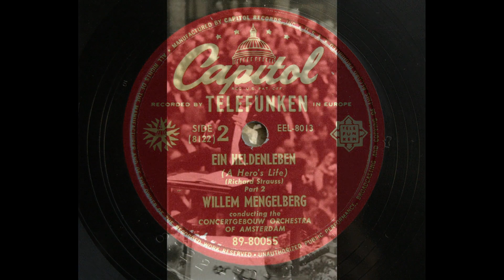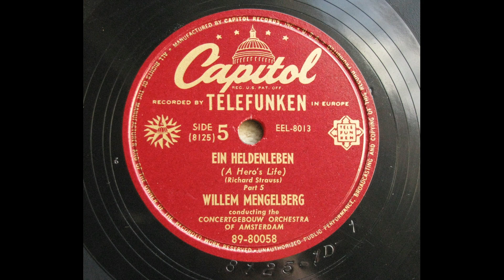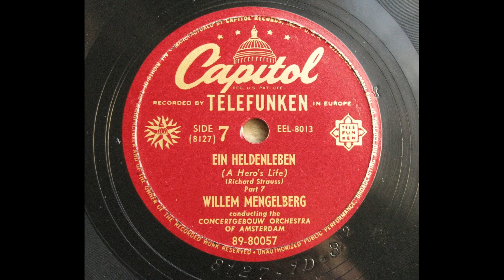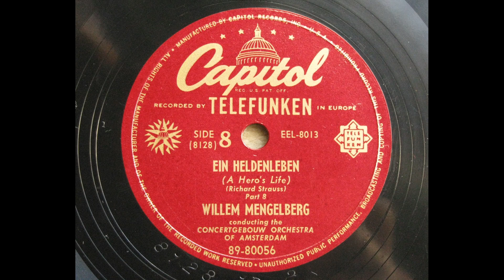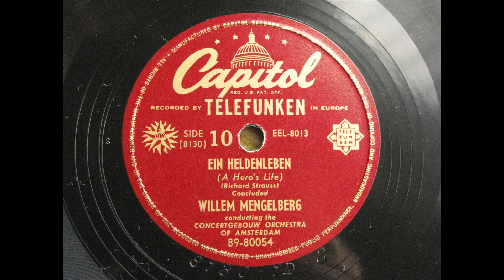Mengelberg - Richard Strauss : Ein Heldenleben 英雄の生涯 Op.40 (1941)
Willem Mengelberg cond. Amsterdam Concertgebouw Orch.
Ferdinand Helman, Solo-Violin
recorded 21 April 1941
transferred from U.S.Capitol (by TELEFUNKEN) 78s /89-80054/8(8121/30)